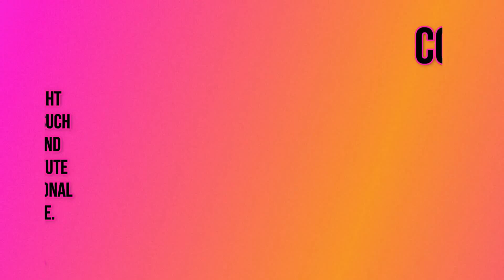Funniest Animals 😂 Funniest Cats and Dogs October 2024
Criticism
                                                                                    Reporting
                                                                                    Teaching

Redditors Content : [softswril, SpencerTwatson, andrewbeckster, Leathermoss, QveenHerby, mar_Rosa10, Separate_Meeting3538, MothersMiIk, Jaebird0388, ilikeabbreviations, illegal_scenario, I_love_guitar, runegrabbermia, Racermia, jetfixxer, Leivaceleste, Starlit_SirenPus, sonia72quebec, miahotme, Racermia, kk2000s, Galaxy_Voidd, jay_pu, rayruel, cutepostsforalice, cutepostsforalice, ChanceQuiet795, Exotic_Magazine5375, Chewythenewfie, yarnlord69, Miss-Mesmer, Alicecatte, OutcastKatarn02, blonderengel, Exotic_Magazine5375, Monocle_Gentlesir69, wehugpuppies, Leivaceleste, kiivii, Logical-Guess3415, Historical-Chance286, clouds_on_acid, Starlit_SirenPus, clouds_on_acid, clouds_on_acid, addison_riley18, Angel31798, kobayakawaless, twistedbullsh1t, RudeExplanation9304, Classic_State_1412, wehugpuppies, Unstupid, Shadowtherat, Chewythenewfie, mar_Rosa10, MSquared1994, Constant-Plant-9378, Anitia158, SadMaintenance4145, Constant-Plant-9378, Racermia, urcutelaziness, Jae3ird, Historical-Chance286, rayneedshelpMentally, ingrid_ok96, InteractionGreen9424, rarepearlz, rarepearlz, sexiepearl, zakhc, SadLeroyBrown, minecraftandplants, No-Wonder-9510, Giants_Deep, Allison-Bluee, AydeeHDsuperpower]